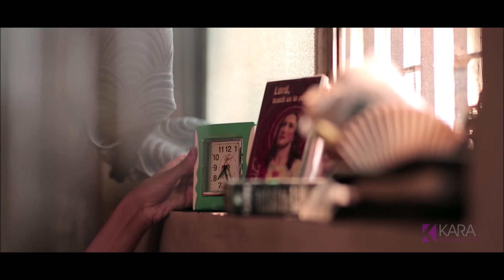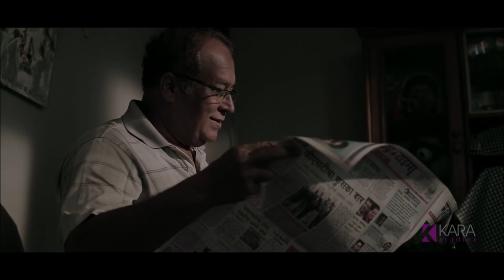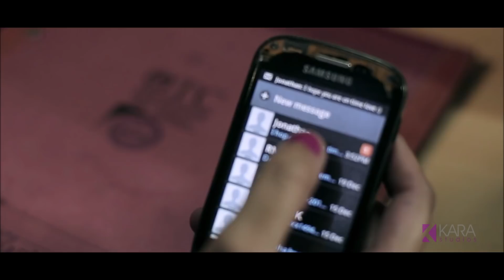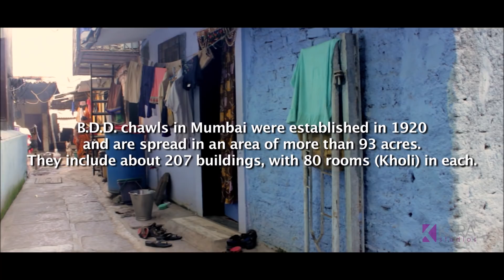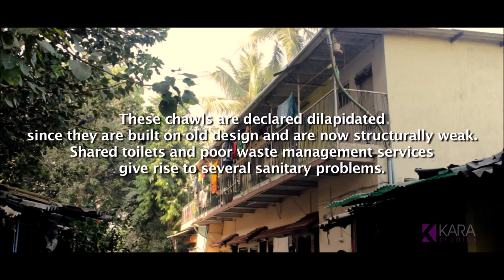That Night | The Stolen Christmas Carol | A Wife's Dilemma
The Stolen Christmas | Don't Miss The End

Carol, a beautiful working wife and a loving mother, is suffocated by her daily routine and lack of personal space in the cramped chawl. Deprived of physical intimacy, she takes a bold decision on a Christmas Eve . Will she be able to steal this Christmas Eve for herself? Will Carol cheat on her family?